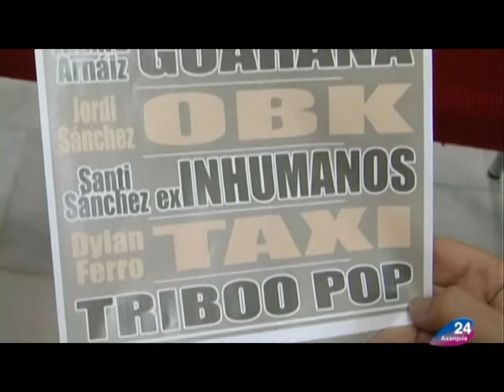Noticia Axarquía 24 Televisión - Rueda de Prensa Presentación Benamocarra Pop 2014